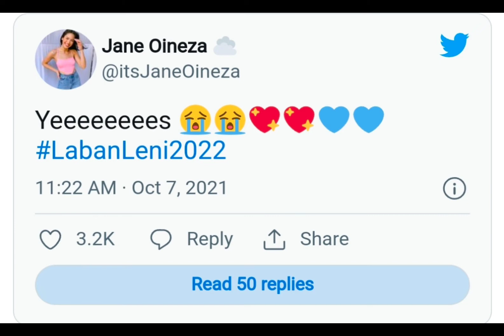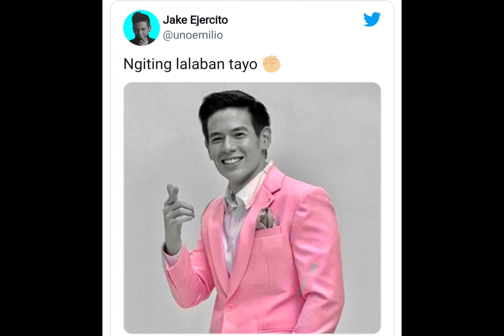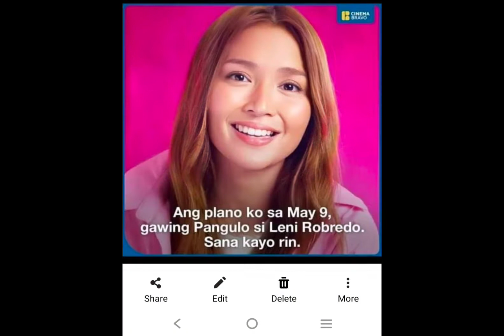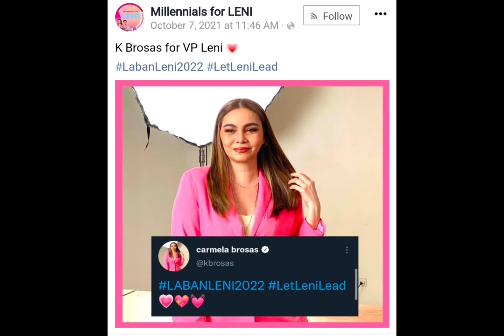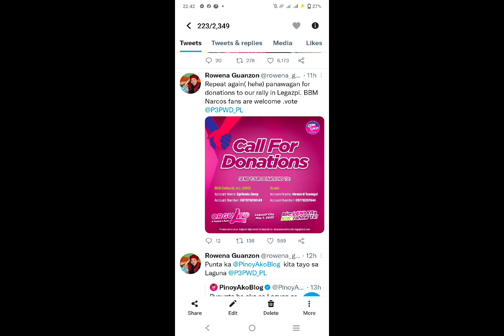All Star Cast for VP Leni, bigating mga artista Todo support sa kanya